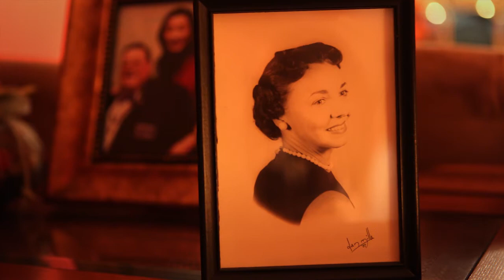Create Your Story: Joy Wang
Freshman Joy Wang begins her journey at WVU in August 2012. The WVU Foundation Scholar graduated first in her class at Capital High School in Charleston, W.Va. She is studying biochemistry and philosophy and hopes to become a neurosurgeon.